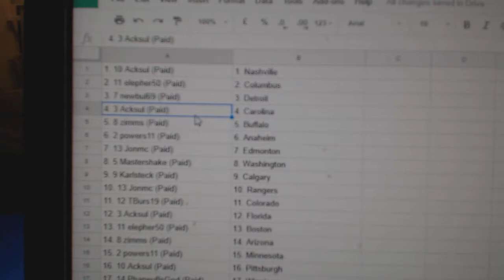Team Randoms - C&C GB#8223